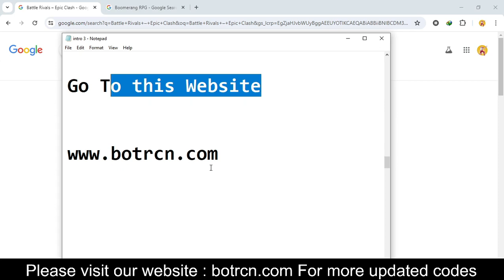Battle Rivals Epic Clash Codes